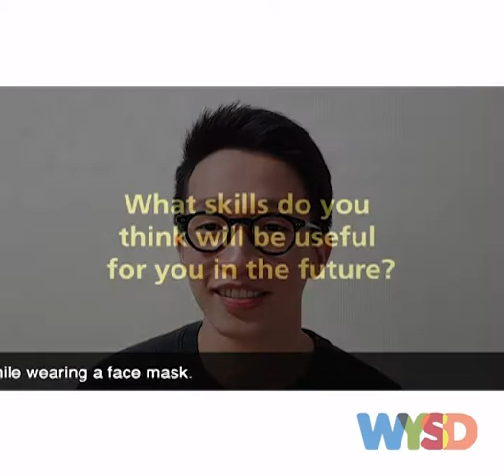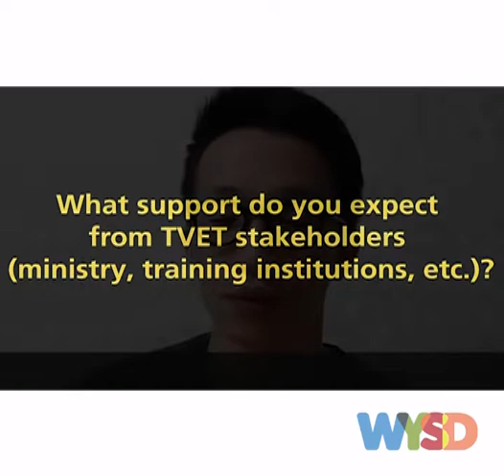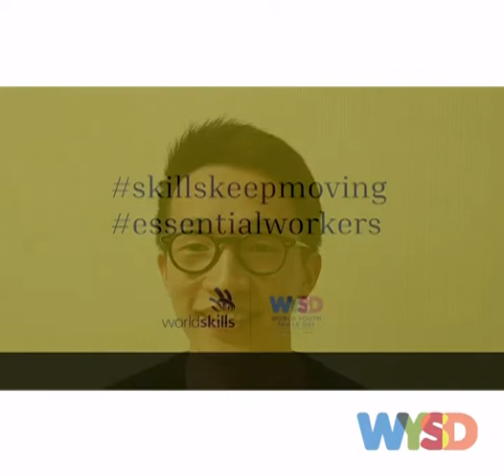WYSD 2020 TVETYouthStories - Lee Hee Dong, WorldSkills Champion from the Republic of Korea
World Youth Skills Day 2020

This is a video made by Lee Hee Dong - WorldSkills Champion from the Republic of Korea in response to the call of UNESCO-UNEVOC for youth to share how they are coping and continuing to learn during lockdown.

Share your video on your social media account with the hashtags TVETYouthStories WYSD2020. Be sure to tag @UNEVOC on Twitter or @unesco_unevoc on Instagram when you post your video. We will need your consent to use your video on our website. Please fill in and sign the consent form and send it to unevoc.skills(at)unesco.org.

to know more about our activity in celebrating World Youth Skills Day this year.